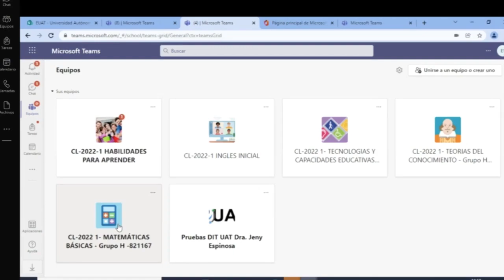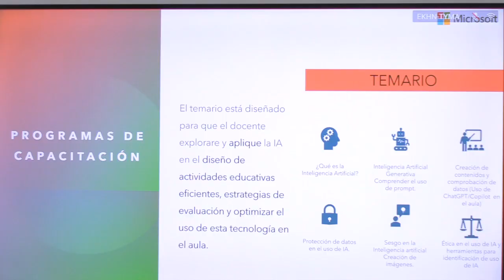La UAT y Microsoft plantean un proyecto de inteligencia artificial enfocado en la educación.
La Universidad Autónoma de Tamaulipas (UAT) y Microsoft México exploran la ejecución de un programa de capacitación dirigido al personal académico de la casa de estudios para dotarlo de los más avanzados conocimientos en el uso de las tecnologías de inteligencia artificial, cuyo ejercicio incida en la práctica docente y en la formación de los futuros profesionales.